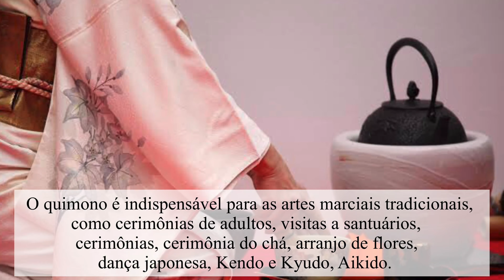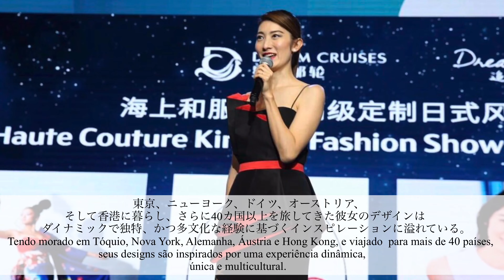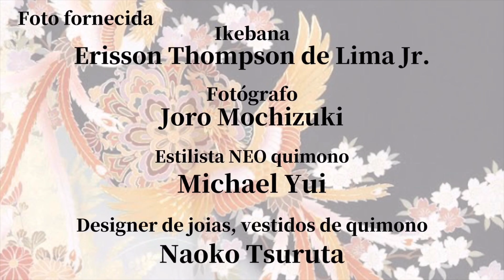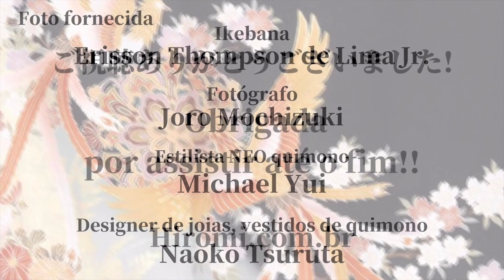日本の伝統文化「着物」の魅力を南米ブラジルから発信 Divulgando a cultura tradicional japonesa "Kimono" do Brasil para o mundo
日本の伝統文化「着物」の魅力を南米ブラジルから発信！
ポルトガル語字幕付き
Divulgando a cultura tradicional japonesa "Kimono" do Brasil para o mundo!

世界で活躍する着物ドレスデザイナー、ネオ着物スタイリストをご紹介！
Apresentando o design de vestidos de quimonos e estilista de neo quimonos no mundo!

写真家 - Fotógrafo
Jiro Mochizuki

華道家 / 生け花 - Ikebana
Erisson Thompson de lima Jr

ジュエリー・着物ドレスデザイナー - Designer de joias, vestidos e quimonos